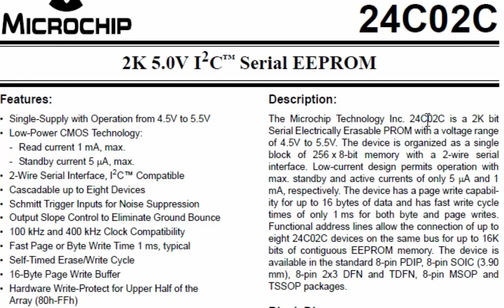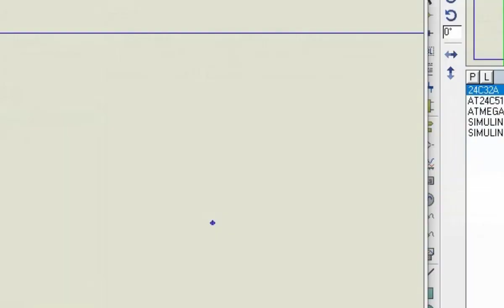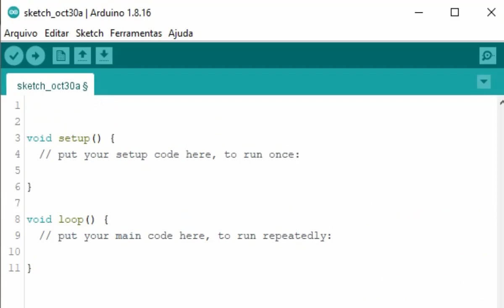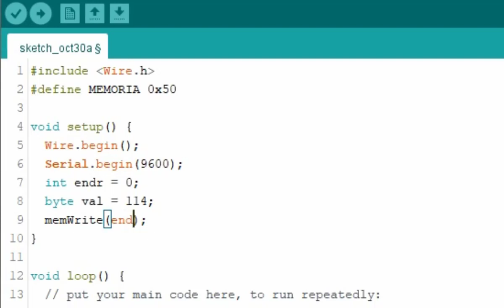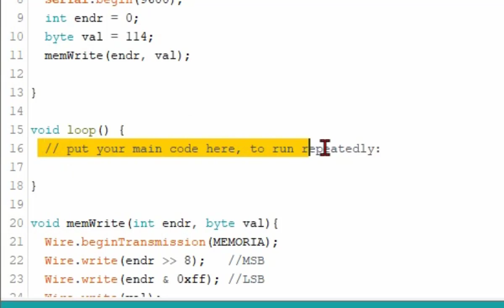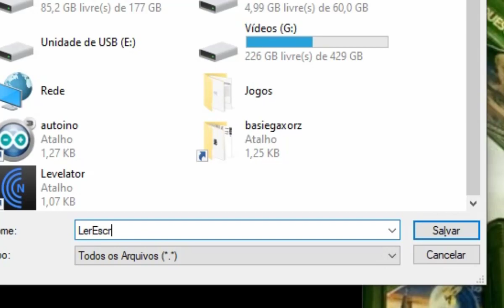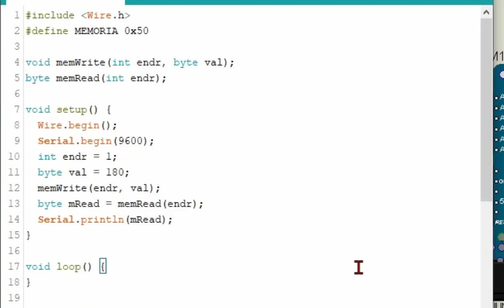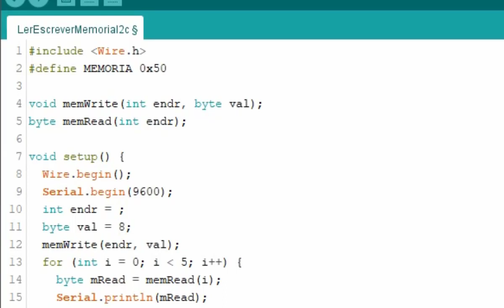Arduino Leitura e Escrita memoria i2c_24LCXX